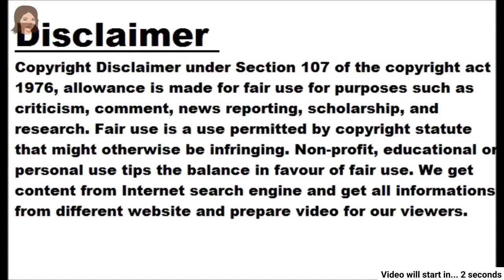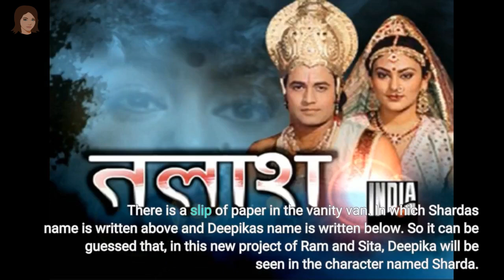Ram-Sita pair to be seen again: Arun Govil and Deepika Chikhalia's new project after 35 years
After 35 years, this pair is ready to rock TV once again Navi Mumbai, dt. 13 March 2023, Monday A serial whose characters are still remembered by everyone, and most of the people have spent their childhood watching this serial. Who can forget Rama and Sita in the serial Ramayana? Even today, when Ramayana is talked about, their pair is remembered. Such was the effect of their character that, in fact, people started worshiping them like Gods… Now after 35 years, the duo is all set to rock TV once again. Actress Deepika Chikhalia shared the video The actress has shared a video on social media. Both Ram and Sita are seen together in this video. In the video, Deepika is seen worshiping in a saree. This video is from the shooting of his new project. In the video, Deepika's look was seen to be very simple, along with this, Deepika was seen sitting in her vanity van and reading the script. There is a slip of paper in the vanity van. In which Sharda's name is written above and Deepika's name is written below. So it can be guessed that, in this new project of Ram and Sita, Deepika will be seen in the character named 'Sharda'. As soon as this video was shared, a new enthusiasm was seen in Ram-Sita's fans. Deepika's fans are showering lots of love on the video.